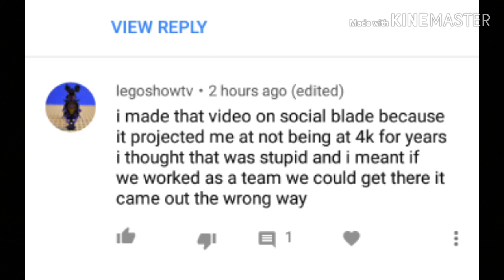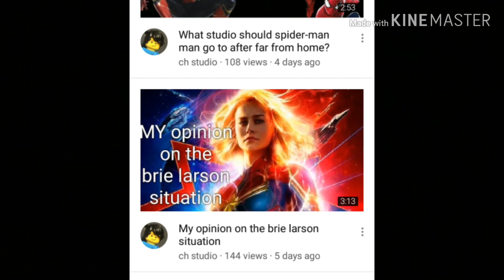My response to legoshowtv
Credit to fedce and AL123productions for the memes in the video new video coming out this Wednesday